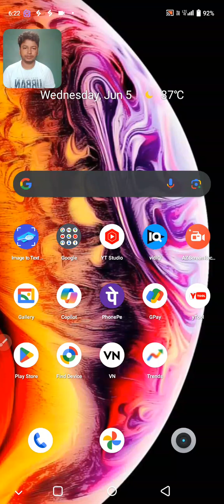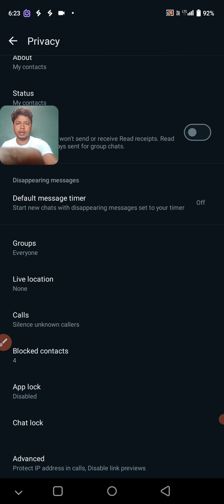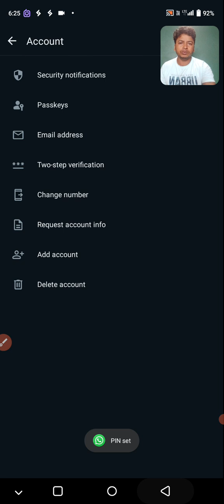WhatsApp की ये तीन Settings अभी कर लो